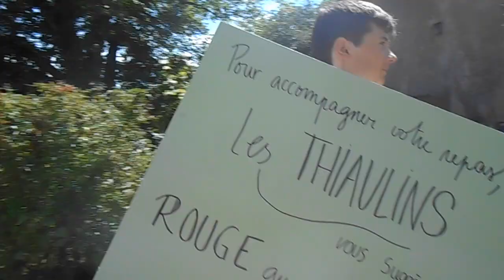Assemblée 2018 des Thiaulins de Lignières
Assemblée du Plaix 2018

Vendredi 17 août à 21h :
Bal Trad (scène ouverte)
5€

Samedi 18 août à partir de 12h :
Les Thiaulins évoquent les Noces de Campagne

MUSIQUE AUBERGES JEUX
DANSES CHANTS CONTES...

REPAS de NOCES à 20 H
(réservations obligatoires - 25€ par personne / 11€ pour les moins de 10 ans)

Entrée gratuite !

Renseignements et réservations :
Château du Plaix - 18160 St Hilaire en Lignières

Vidéo de Claire Guilloux
Musique : Bourrée des conscrits de sancerre · Les Thiaulins de Lignières